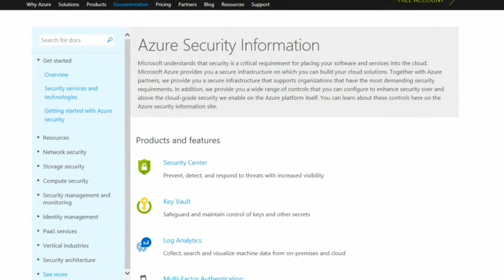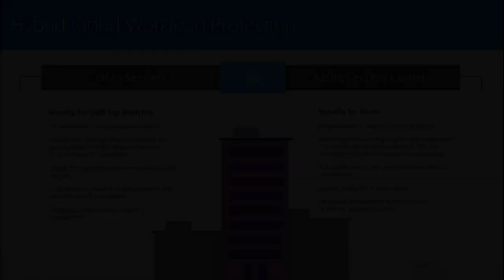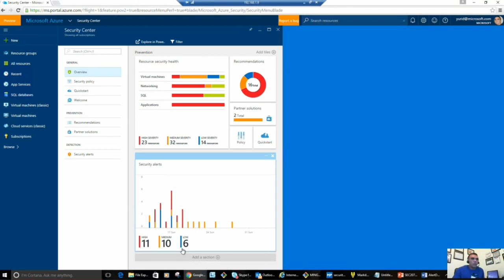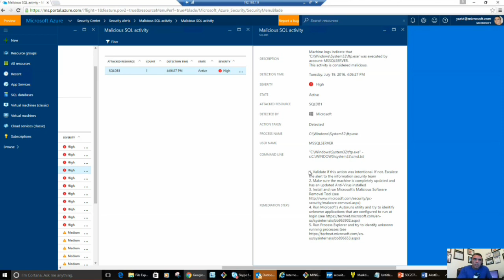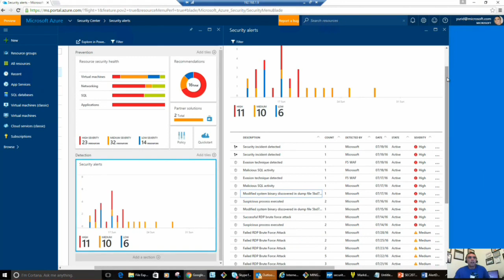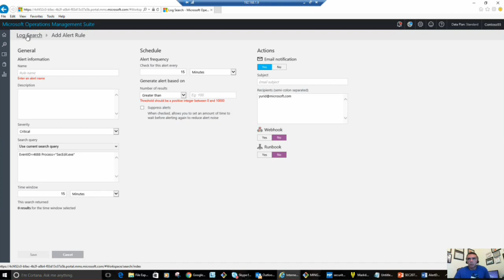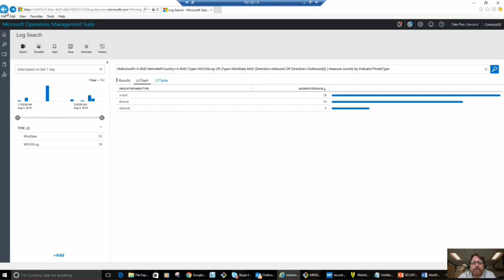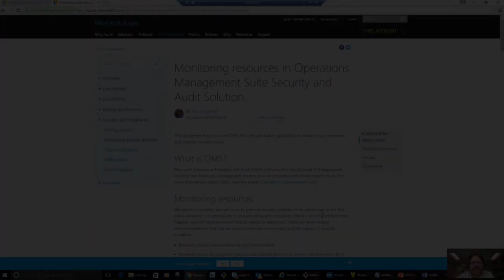How to use the Azure Security Center for an Incident Response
Join Lex Thomas and Yuri Diogenes as they discuss how you can leverage both the Azure Security Center and Microsoft Operations Management Suite (OMS) to better manage cybersecurity threats in both the cloud and hybrid cloud environments.
•[2:10] Why are some organization still avoiding a move to the cloud? Are security concerns a major reason for this hesitation?
•[3:45] What happens when there's a security incident in the cloud?
•[5:45] So how can the Azure Security Center be utilized for an incident response?
•[8:00] DEMO: Azure Security Center
•[15:53] DEMO: Operations Management Suite (OMS) Security Dashboard
•[23:24] Where can our viewers go for more information?